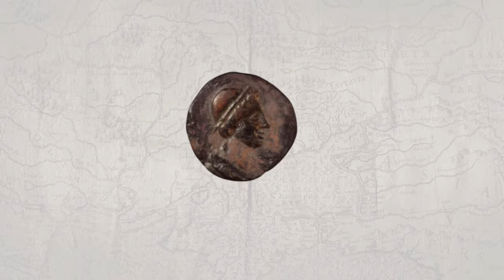Редкая монета Боспора - Rare coin of Bosporus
Новости "Одесского коллекционера" № 26